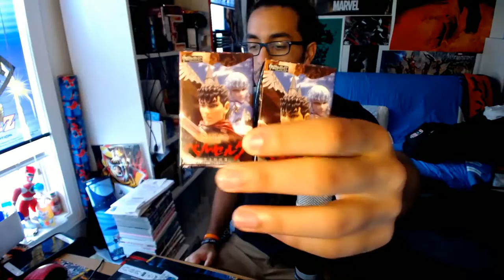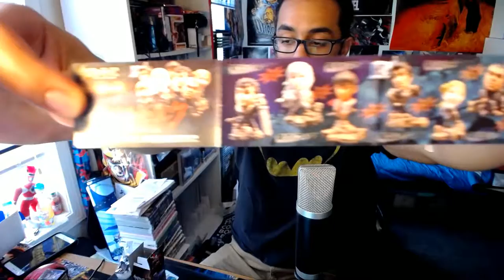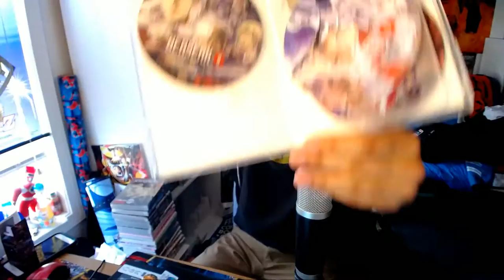Attack on Titan Comic + Berserk Items!! | Weekly Pickups 10.19.16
Comic
Manga
Collectibles
Pins
*Bonus Item*

Donate for a chance to win a copy of Pokemon Sun or Moon!

Follow HouseTop!